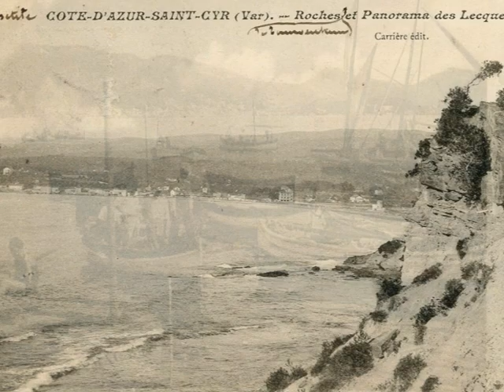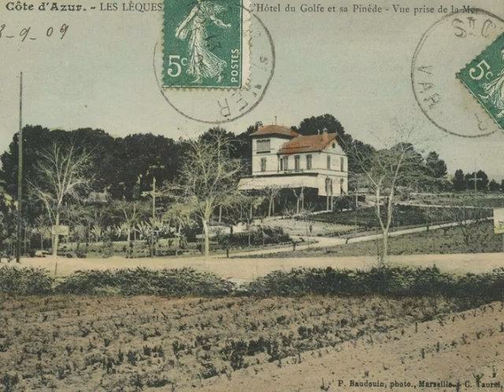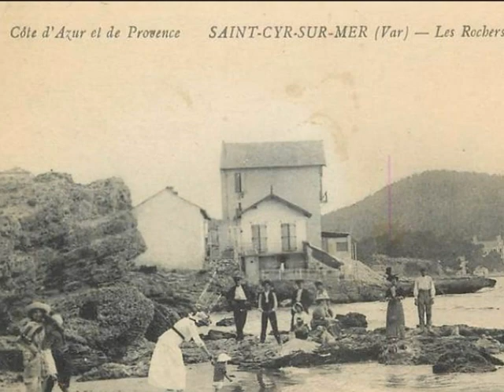St cyr Cartes postales